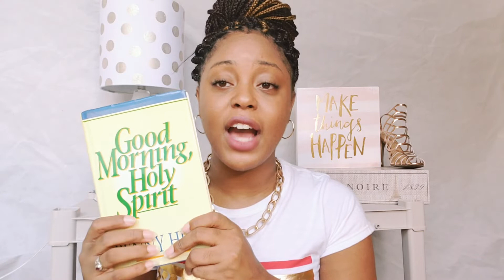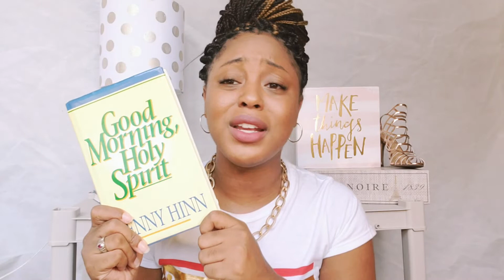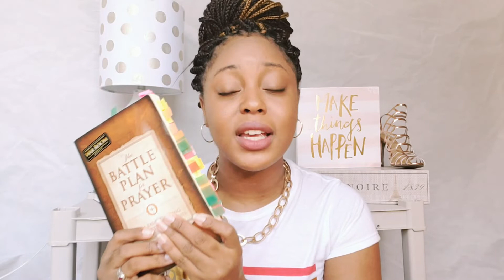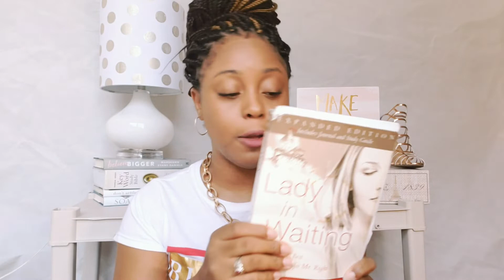4 Books that Changed My Life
Hey my favorite people, as promised, here is our bonus video!! These are the 4 books I read that changed my life. Reading is fundamental. I love christian based books not so much self help books because we can not help ourselves, it is Holy Spirit that does the work in us. He is constantly working on us and I love remaining in a state of commune with God as he is constantly finishing the work he began in me.

Good Morning Holy Spirit
The Battle Plan for Prayer
Battlefield of the Mind
Lady in Waiting

KINGDOM KULTURE KOGLOMERATE
KINGDOM YOUTUBE TAKOVER FAMILY (Follow the family)